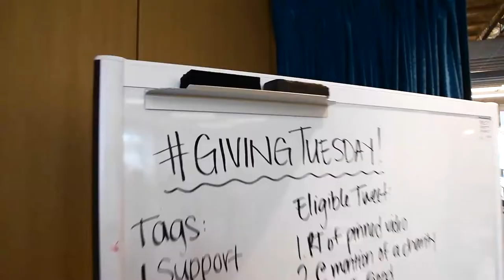Benevity Do-Gooders on GivingTuesday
Our entire company rallied together to achieve new heights of Goodness on GivingTuesday.

It started with our small (and mighty!) crew and it spread…into our local communities, across our international client community, among thousands of charities and all over the Twittersphere.

Here's a snapshot of our people in action.